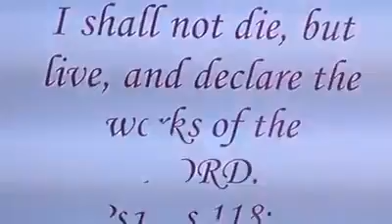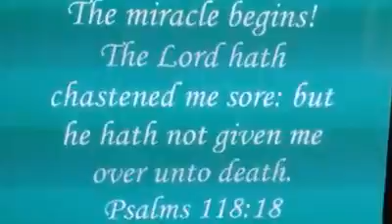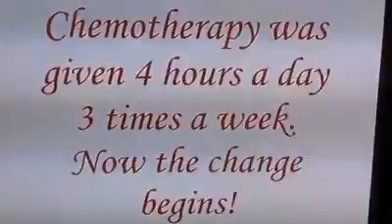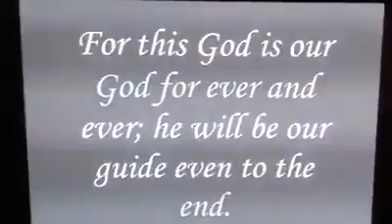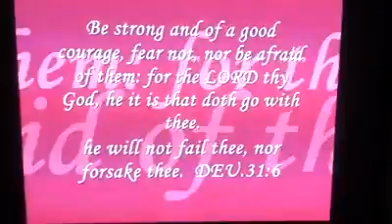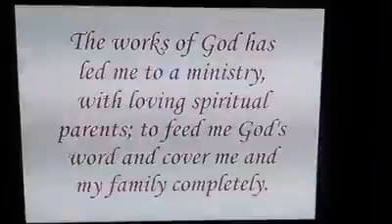Cancer Survivor Hodgkin's Lymphoma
Jamilia Holder battled Hodgkin's Lymphoma Stage 4 and healed by God's grace! God is Faithful!